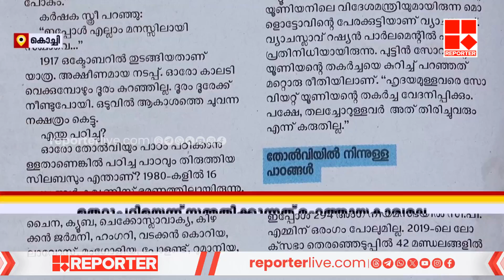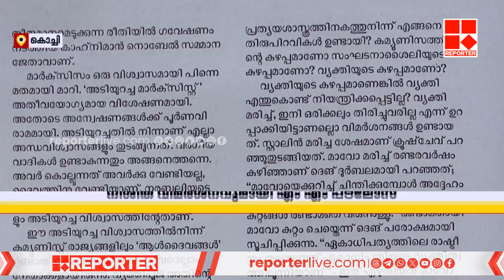തോൽവിക്ക് പിന്നാലെ ഇടതുപക്ഷത്തിനെതിരെ വിമര്‍ശനവുമായി ദേശാഭിമാനി മുൻ സീനിയർ എഡിറ്റർ | M M Paulose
തോൽവിക്ക് പിന്നാലെ ഇടതുപക്ഷത്തിനെതിരെ വിമര്‍ശനവുമായി ദേശാഭിമാനി മുൻ സീനിയർ എഡിറ്റർ എം എം പൗലോസ്

With Regards
Team RBC